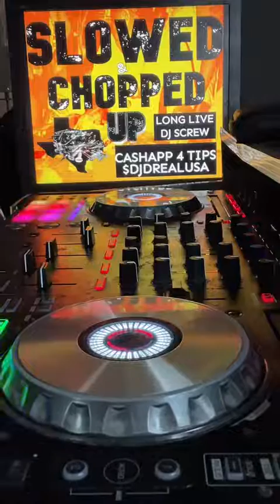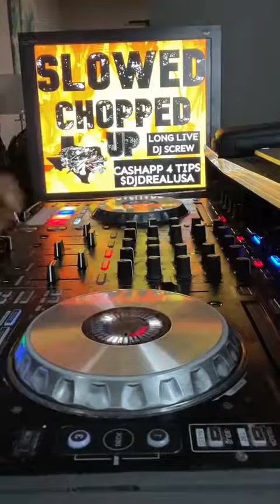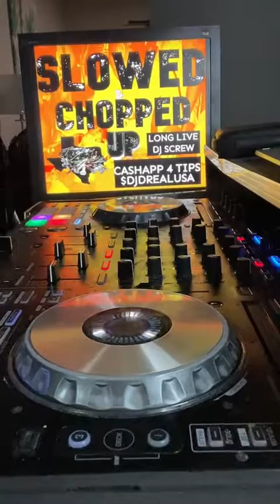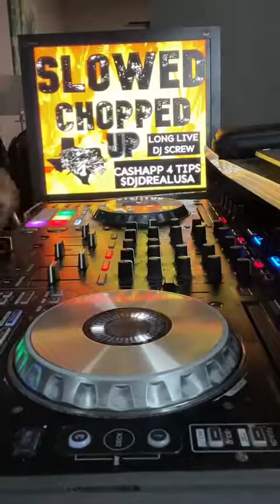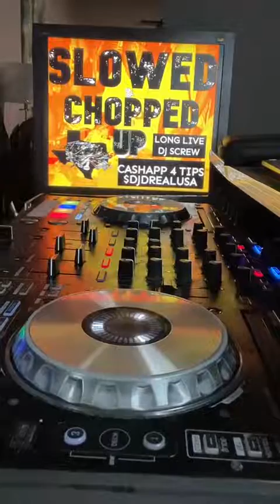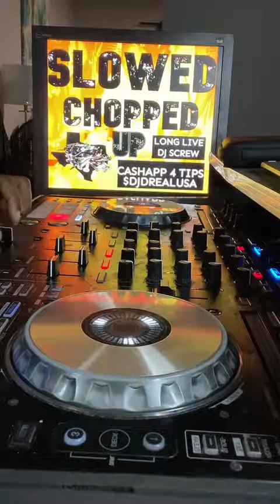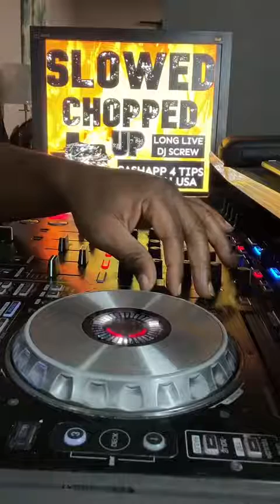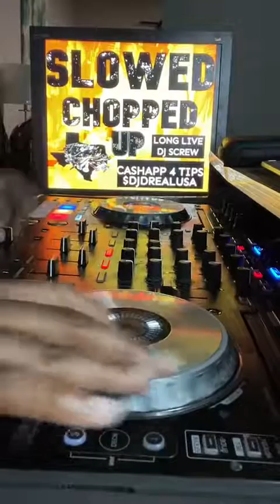TIKTOK LIVE MIX 4-28